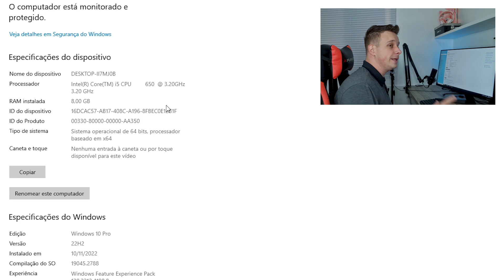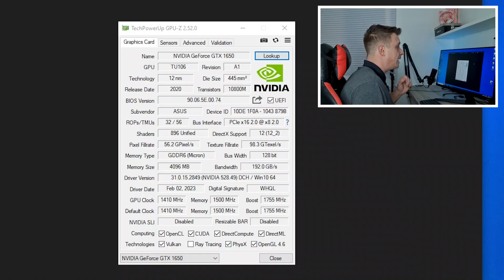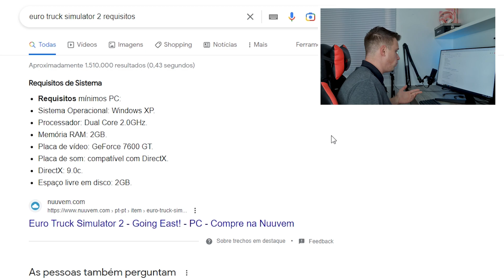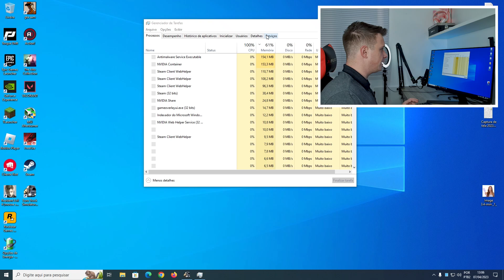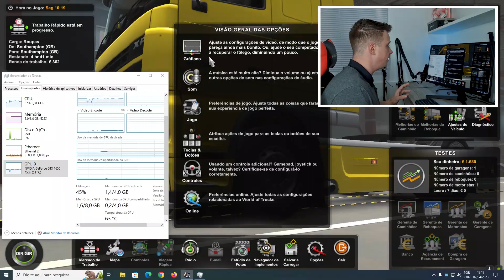EURO TRUCK SIMULATOR NA GTX 1650 4GB NO ULTRA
Nesse vídeo vou testar o jogo EURO TRUCK SIMULAITOR 2 na GTX 1650 4GB. Vou usar o PC do Mercado Livre pra testar tudo.